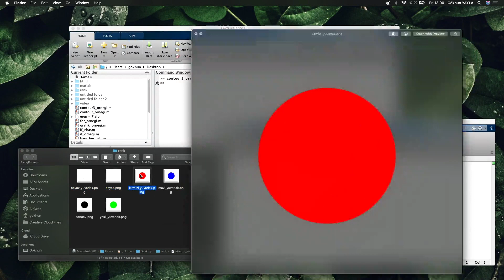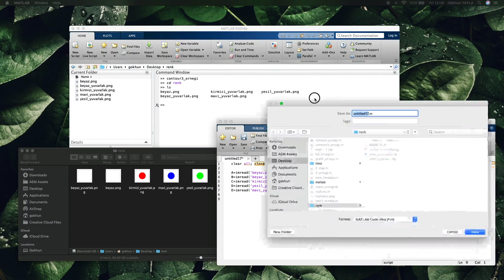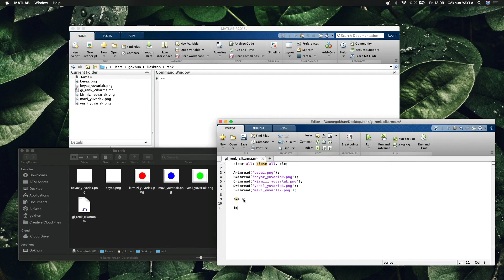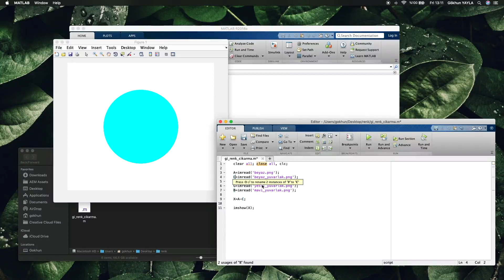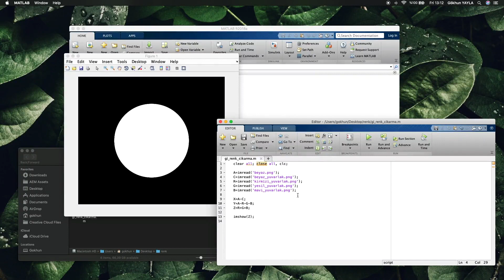MATLAB örnek 2 16